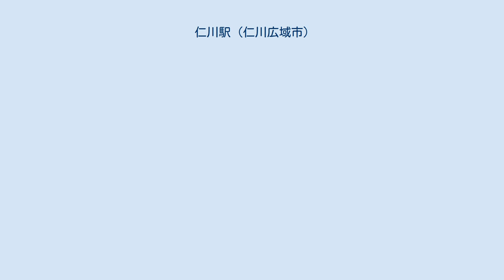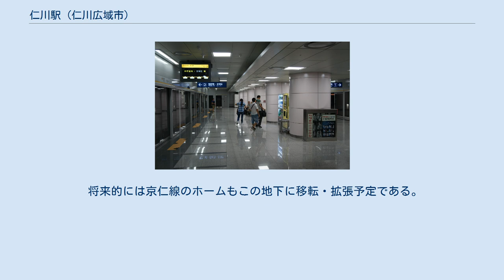仁川駅 (仁川広域市)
中区_(仁川広域市)
仁川駅（インチョンえき）は大韓民国仁川広域市中区北城洞1街にある、韓国鉄道公社（KORAIL）の駅。
 京仁線（首都圏電鉄1号線）と水仁・盆唐線の2路線が乗り入れており、両線の終点である。
駅番号は京仁線が161、水仁・盆唐線がK272。
 京仁線ホーム 頭端式ホーム（櫛形ホーム）2面3線を有する地上駅。
この他にいくつかの貨物列車用の側線がある。
3番線は臨時ホームである。
ホームの一部はカーブ上に位置するため、電車との隙間が大きい箇所がある。
 現在の駅舎は1960年に竣工されたもので、非常に狭く古くて利用者が不便ということで、仁川広域市では駅舎を2015年までに総合便宜施設化及び地下化する事業を進めており、再開発中である。
 水仁・盆唐線 ホーム 島式ホーム1面2線の地下駅。
ホームドアが設置されている。
 将来的には京仁線のホームもこの地下に移転・拡張予定である。
 工場等はあるが、商業施設等に関しては隣の東仁川駅周辺のほうが繁華街として発展している。
 ^ 정보공개 공개자료실 Archived 2011年7月22日, at the Wayback Machine., 코레일 (2005·2009년은 철도정보 일반자료실 Archived 2011年1月8日, at the Wayback Machine.) ^ “인천 '월미바다열차' 착공 11년 만에 개통” (朝鮮語). world.kbs.co.kr (2019年10月8日). 2019年10月8日閲覧。